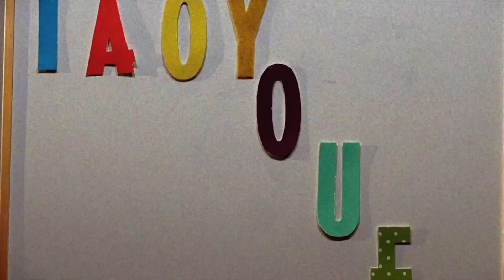Z TOSIĄ TO PROSTE czyli LOGOPEDIA NA WESOŁO - odcinek 26